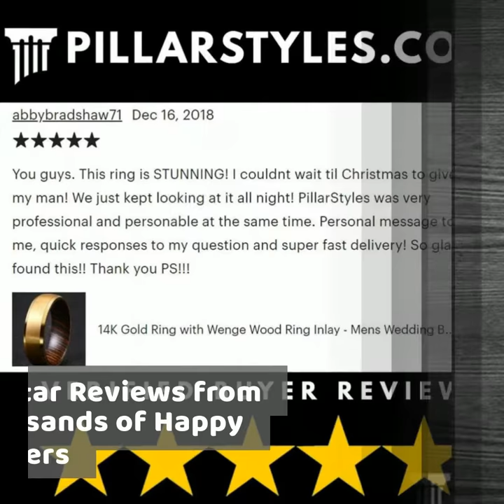8mm & 3mm Deer Antler Ring Mens Wedding Band Titanium Ring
This 8mm or 3mm wedding ring exudes simple sophistication with the polished titanium band and genuine deer antler inlay. This is a truly unique, exclusive wedding band that caters to those couples that enjoy nature, hunting, or a general outdoors enthusiast. It balances a rustic yet modern appeal and makes a perfect wedding band. It's also ideal for his and hers rings for a wedding, promise rings, or an engagement band. This is one unique wedding ring design that you won't find at any jeweler! This is available in both 3mm and 8mm widths for the perfect couples ring set.

Genuine Whitetail Deer antler as the inlay showcases a unique texture & color that's even more stunning in person. Please note all of our rings that feature antlers are sourced humanely - we only use naturally shed antlers! Each deer antler ring will have its own exclusive composition making your wedding band one of a kind. If you're going to wear a ring daily, why not choose one that stands out as powerful and exclusive to you?

If you'd like more information and photos, please visit us